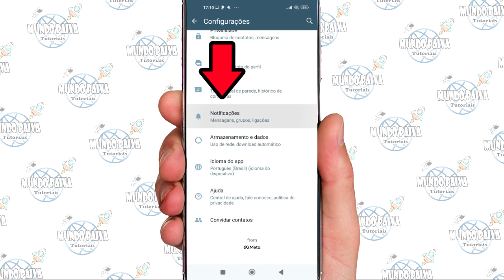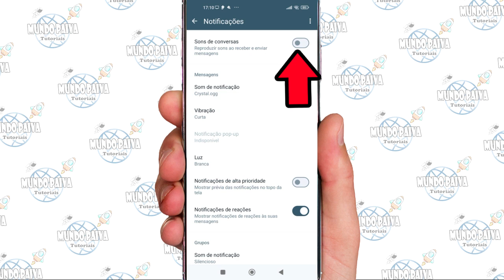ATIVAR SOM DAS NOTIFICAÇÕES NO WHATSAPP | ATUALIZADO 2024!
Vídeo Tutorial de hoje explico o passo a passo para ativar o som das notificações no whatsapp.

Neste Vídeo:
Ativar o som das notificações no whatsapp